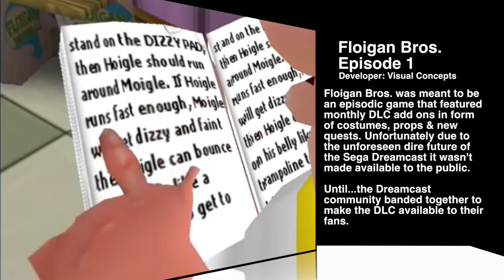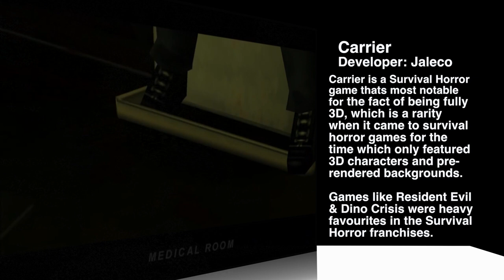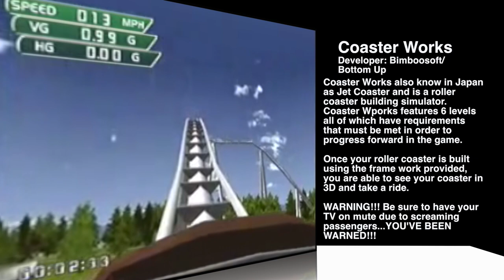5 Sega Dreamcast EXCLUSIVES & Hidden Gems Vol. 2 | The Retrollectors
5 Sega Dreamcast EXCLUSIVES & Hidden Gems | The Retrollectors | The Sega Dreamcast is arguably one of the BEST consoles of ALL time and helped create some of the greatest games and franchises ever. But what about the games that never made it past the Sega Dreamcast? The games that were EXCLUSIVES, the games that were overlooked and thought to be bad. Here are 5 Sega Dreamcast EXCLUSIVES & Hidden Gems.

GAMES INCLUDED:
-Draconus Cult of the Wyrm
-Floigan Bros.
-4 Wheel Thunder
-Carrier
-Coaster Works